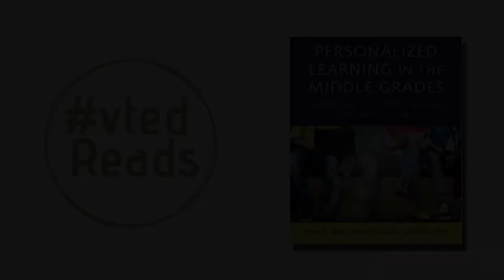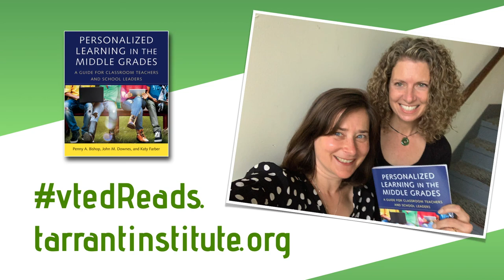Penny Bishop reads: "Personalized Learning in the Middle Grades"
Penny Bishop, Associate Dean of the UVM College of Education & Social Services and author of "Personalized Learning in the Middle Grades", reads from her book. Dr. Bishop joined Jeanie Phillips on a recent episode of vted Reads to talk about the book and all of the amazing Vermont schools, educators and students it features.